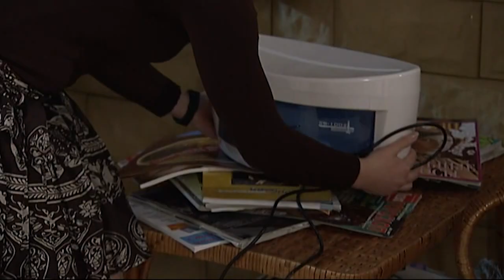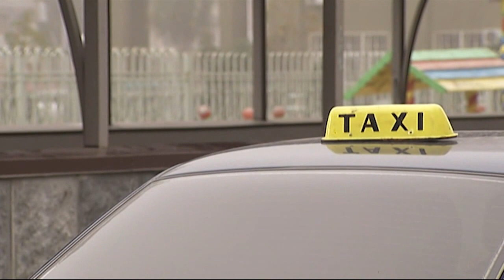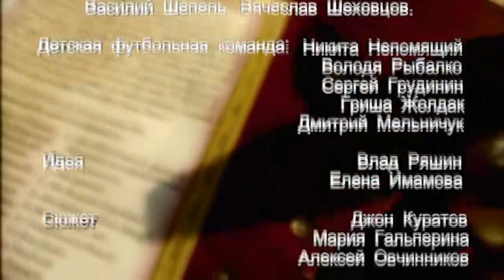Городской Романс. Сериал. 77 Серия. StarMedia. Мелодрама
Формат: сериал
Жанр: мелодрама
Год производства: 2007
Хронометраж: 165x44 минут
Режиссеры: Владимир Дьяченко, Марина Железняк
Сценарий: Джон Куратов, Мария Гальперина, Алексей Овчинников
Операторы-постановщики: Константин Амброзиев, Матвей Шульгин
Композиторы: Владимир Оржеховский, Тимур Полянский
Продюсеры: Юрий Беленький, Валентин Опалев, Влад Ряшин